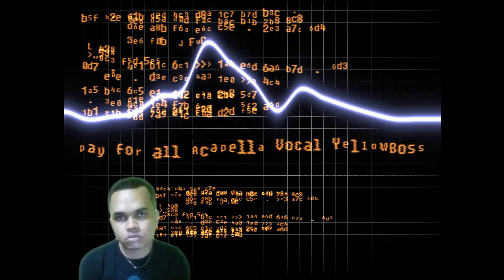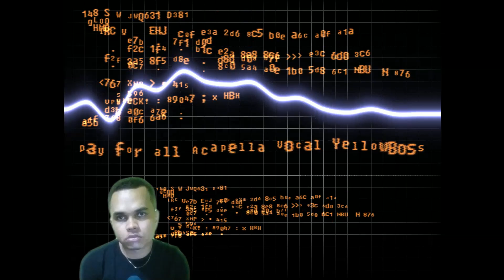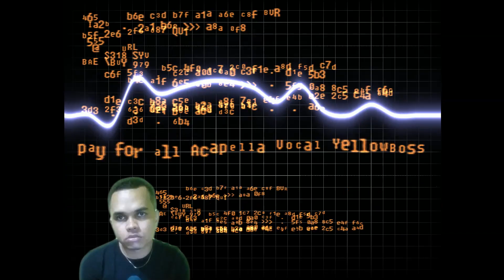pay for all Acapella Vocal YellowBoss